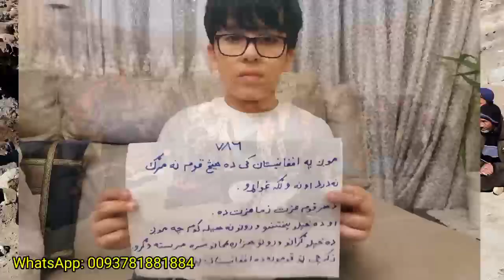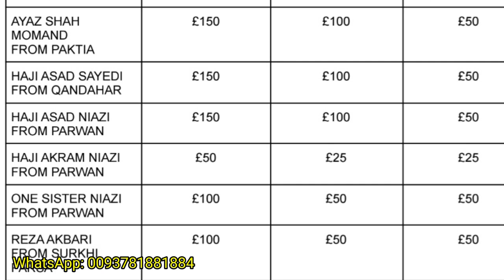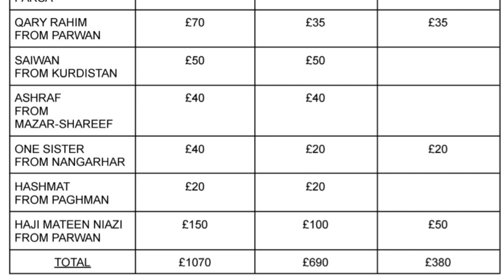کمک هموطنان پشتون برای پروژه های انکشافی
تمیز رنگ و بو بر ما حرام است
قوم زودتر به فلاح و رستگاري میرسد که اختلافات قومی زبانی را از بین برده و در یک هماهنگی کامل اقدام به سازندگی نمایند